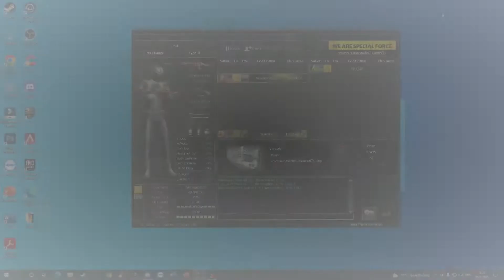SF : มาลองเล่นปืน SKULD FN FAL เป็นปืนที่โครตสวยและแรงด้วย!!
สวัสดีคับท่านผู้ชมที่น่ารักทุกท่านนะครับ คลิบนี้จะเป็นอีกคลิบหนึงที่จะมีแต่ความเฮฮาไม่เน้นฝีมือ ก็จะมีกดดันนิดหนึงการพูดในคลิบจะเหมือนลิ้นพันพูดไว และเสียงผมในคลิบจะเบา แต่ผมก็จะพัฒนาตัวเองไปอีก แต่ถ้าใครชอบการพูดแบบนี้ ผมก็จะทําอีก55555 ถ้าหากใครชอบคลิบนี้อย่าลืม กด Like กด SUBSCRIBE กดกระดิ่งแจ้งเตื่อนด้วยนะครับ ถ้าหากท่านใดไม่ชอบคําพูดคําจาในคลิบอาจจะมีคําหยาบผมขออภัยมา ณ ที่นี้ด้วย ไม่มีการด่าแบบจิงจังด่าแบบเฮฮาไม่มีการซีเรียจในเกมใดๆๆทั้งสิ้น
เพื่อเป็นกําลังใจในการทําคลิบต่อไป
ผมจะขยันลงคลิบทุกวันเพื่อคนดูที่เข้ามาดูคับ